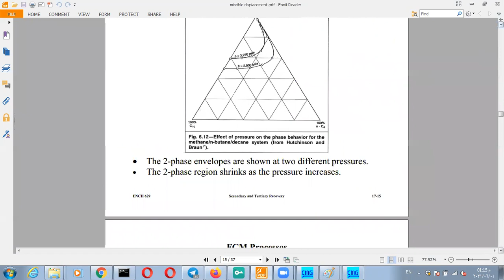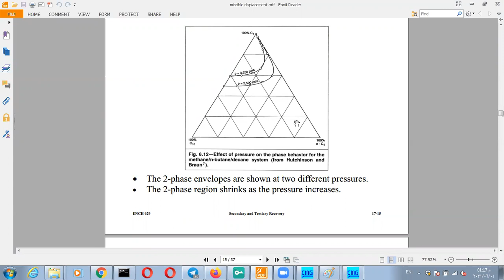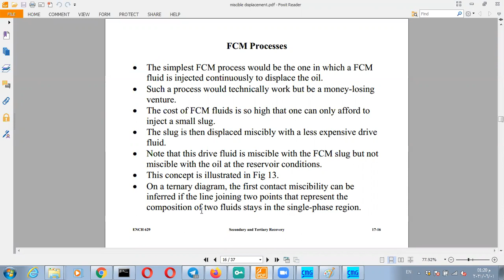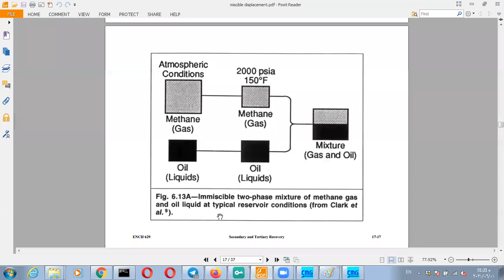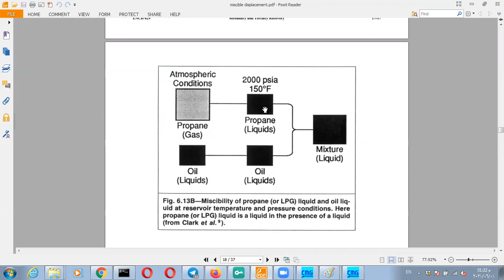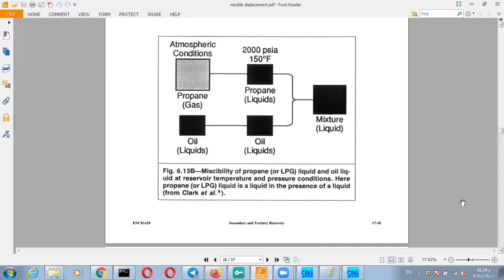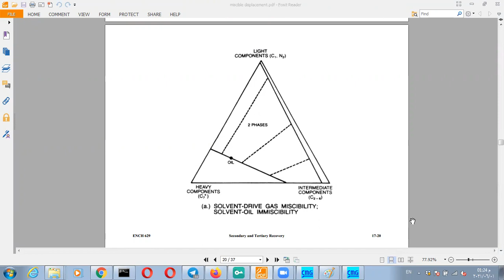SOR 4TH YEAR TERNARY DIAGRAM